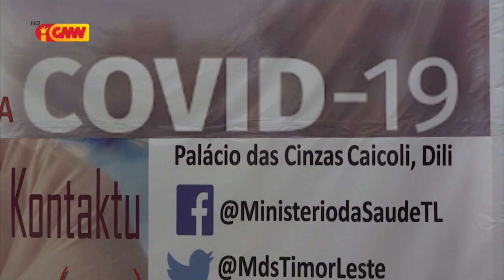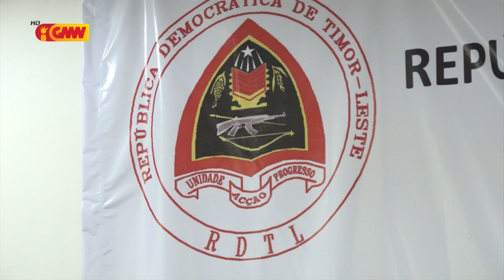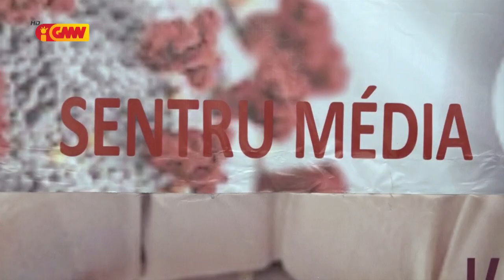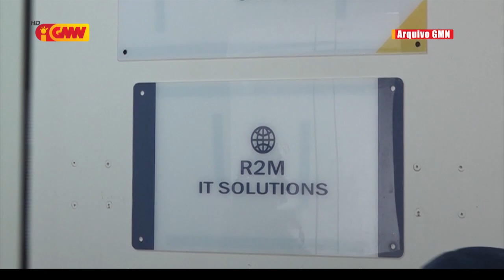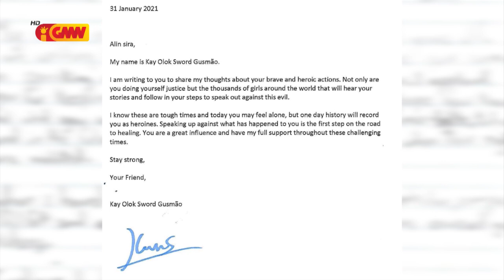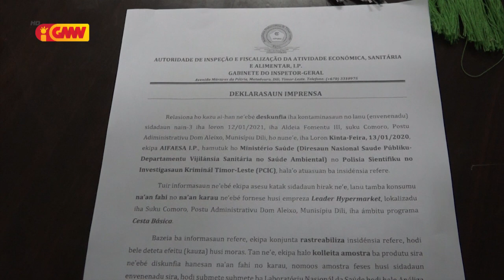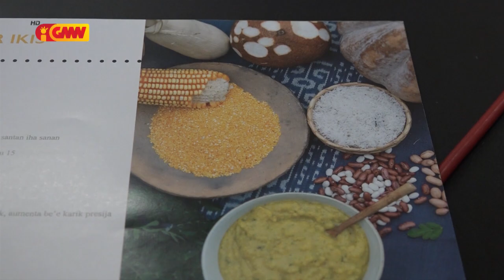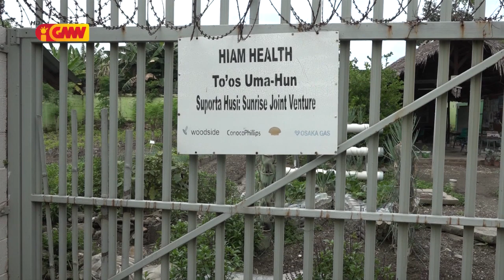JORNAL SEMANARIO Edisaun 06 de Fevereiru 2021